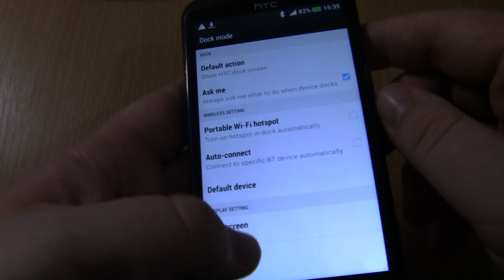Minions FAKE on htc One X incoming call